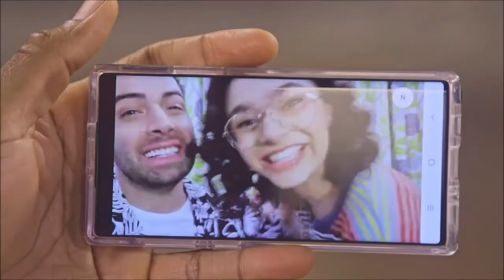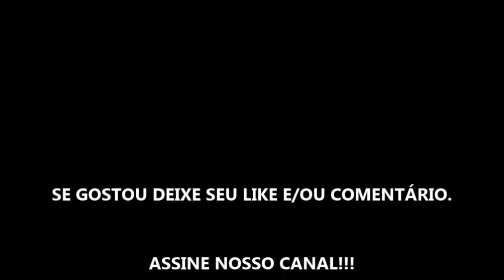TUDO JUNTO MISTURADO TEMPORADA 1 - SÉRIE 2020 - TRAILER OFICIAL NETFLIX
Estreia da temporada 1 dia 22 de Maio de 2020 na Netflix.

Fonte: Netflix

TÍTULO: TUDO JUNTO MISTURADO TEMPORADA 1 - SÉRIE 2020 - TRAILER OFICIAL NETFLIX